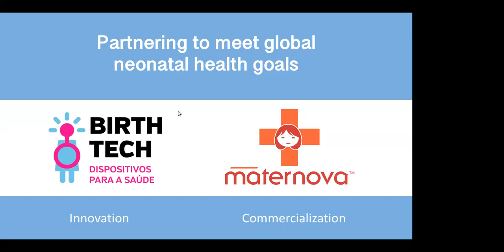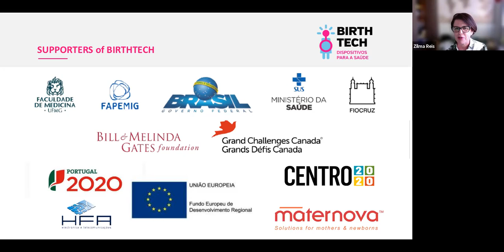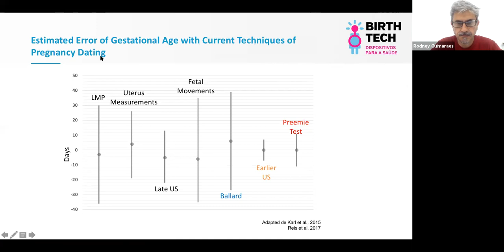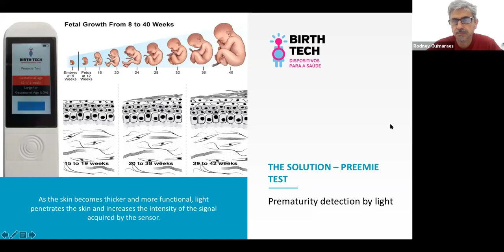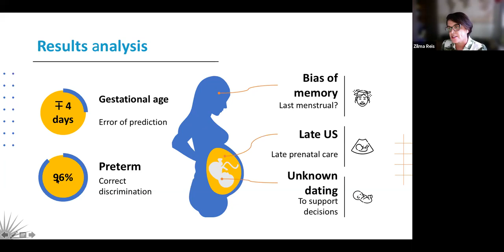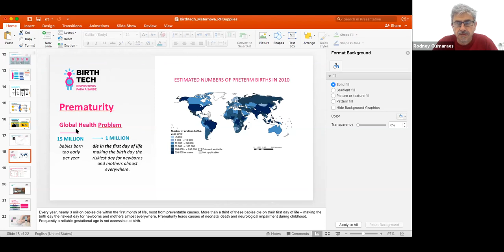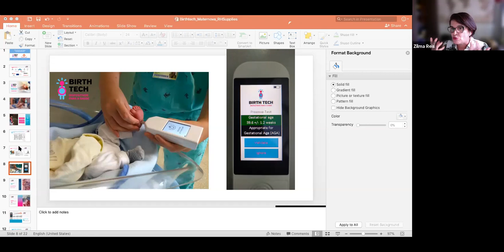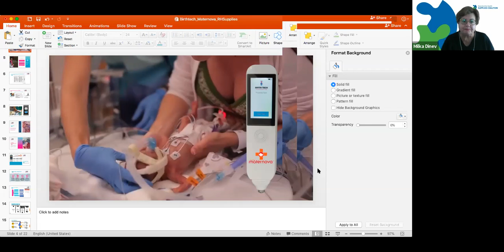Immediate diagnosis at Birth - The Preemie Test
The Preemie Test, invented by a Brazilian obstetrician and  an astrophysicist, uses the measurement of skin reflection, obtained through a handheld optoelectronic device, to estimate a newborn's gestational age and assess lung maturity. This device will set a new standard for measuring prematurity at birth, with implications for the care of mothers and newborns. The Preemie Test is marketed by MATERNOVA.